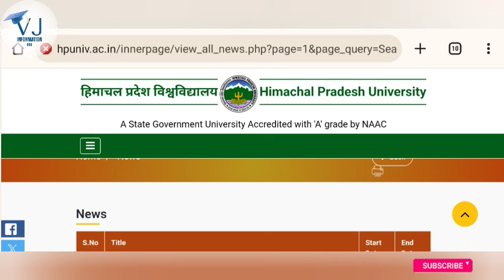HPU M.Sc Entrance Exam Result Out|Botany|Zoology|Maths|HPU M.A, M.Sc, M.Com Entrance Exam 2024